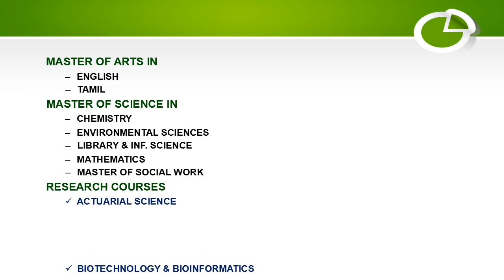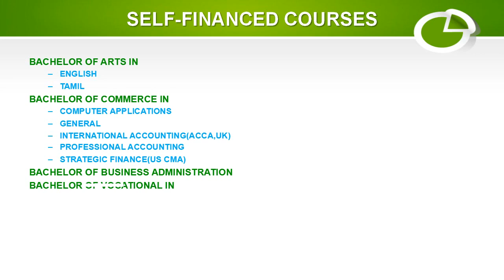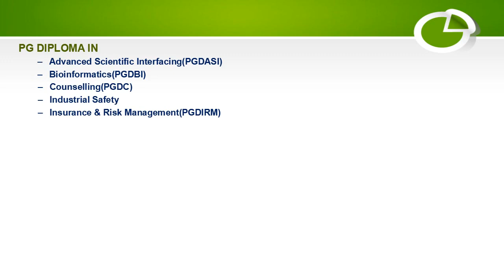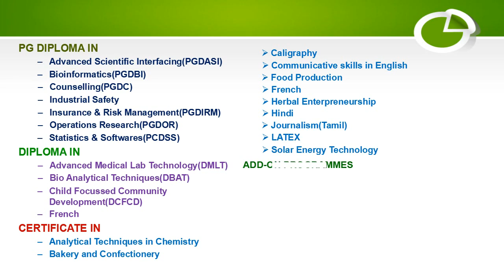Bishop Heber College Trichy Offered Courses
பிஷப் ஹீபர் கல்லூரி (Bishop Heber College)
பிஷப் ஹீபர் கல்லூரி, தமிழ்நாட்டில் திருச்சி நகரில் அமைந்துள்ள ஒரு கலை மற்றும் அறிவியல் கல்லூரி. இது தஞ்சாவூர்-திருச்சி கிறிஸ்தவ திருமண்டல சபையால் உருவாக்கப்பட்டது.